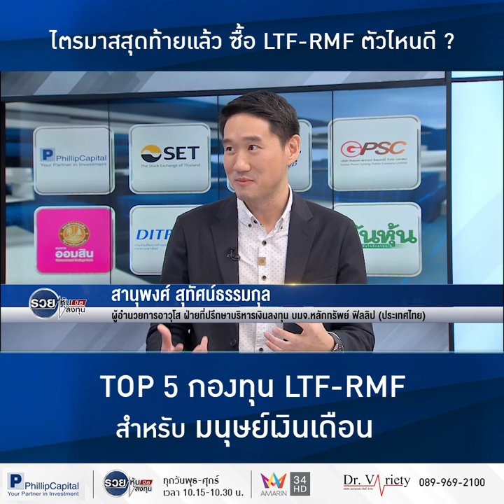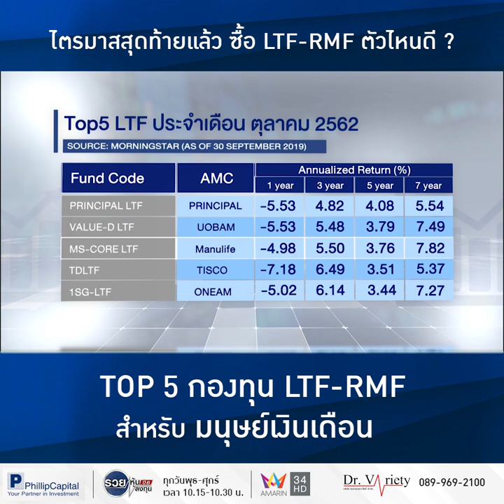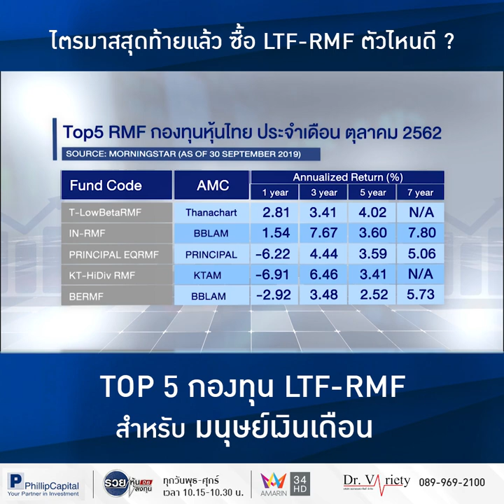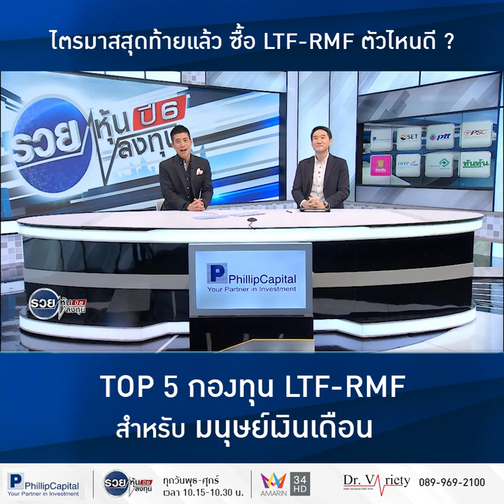Rauyhoon 091062 FB LINE